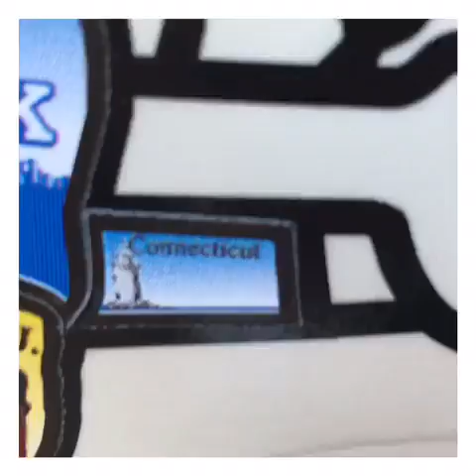Leaving Pennsylvania and heading to Massachusetts